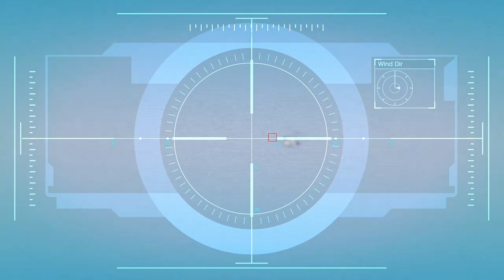GTA5 - Lets Beat Some Missions - First Time Blind Play Through -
Hey what’s up I’m Spaceman

Welcome to my Video on  SpaceMan Gaming SMG. On this channel I will be trying to beat Some games on live stream during blind play throughs as well as creating some how to videos and other unique content in the future. As of now I’m still Trying to put a platform together to discuss video games, watch livestreams and have FUN!!

SOCIAL